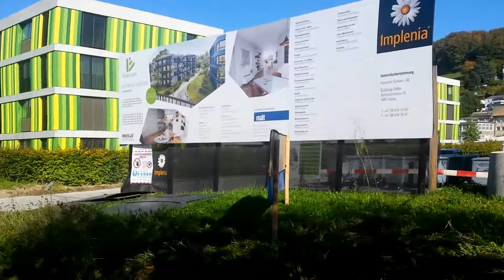Widmi 2 - 20171011_144924.mp4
Rundgang zeigt, dass 《Am Widmi Park》 sogar an einem kleinen Bach entstanden ist. Der Grossbau verdeckt jetzt allerdings die ganze schöne Aussicht auf die Wiesenlandschaft.